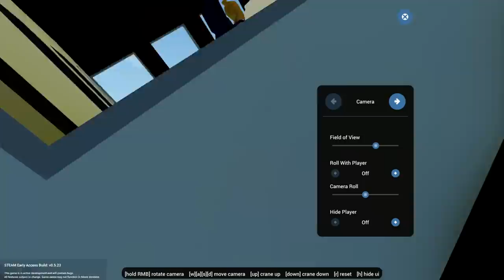Halo Pelican Rescue - Multiplayer - Stormworks: Build and Rescue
So, Spanner, Bonky and I are going to mess around with the Halo Pelican that was on the workshop. I really enjoyed flying this one especially with how strong it actually is! As always, I hope you guys enjoy the video!